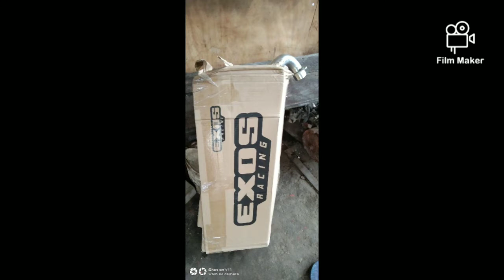test subject EXHAUST SYSTEM PIPE 👌 exo system pipe,🏍️